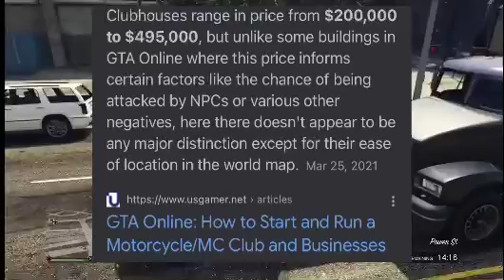MC businesses are obsolete in GTA online 2021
A video warning new players not to buy any MC businesses